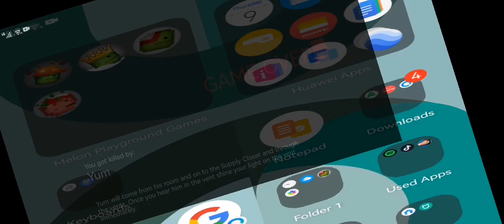jollibees and i've played scary maze i played those